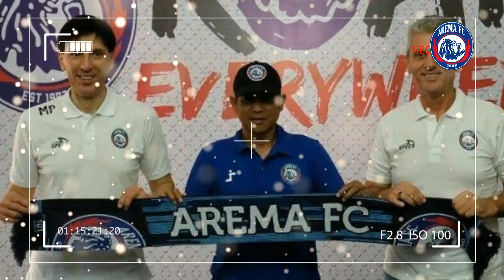BERITA AREMA : BANGKIT !! PEMAIN AREMA ADALAH PETARUNG